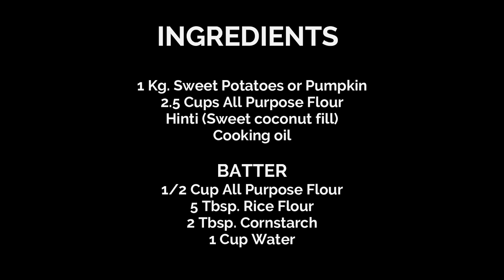PAN PAN BUKAYO PUEDE PANG NEGOSYO | BANGBANG TAUSUG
PAN PAN BUKAYO PUEDE PANG NEGOSYO | BANGBANG TAUSUG, (Pan pan Hinti) is one of the Filipino-Tausug pastries (Bang-bang Sug) usually serve and eaten as afternoon snacks (merienda) or even breakfast accompanied with Kahawa Sug (Tausug coffee).

Pan pan Hinti is made from sweet potatoes as its dough and Hinti (sweet grated coconut) as its filling with some flour to coat it and lightly fried in cooking oil. It’s very unique and satisfying and one of our favorite snacks (bang-bang sug).

Ingredients:

1 Kg. Sweet Potatoes or Pumpkin
2.5 Cups All Purpose Flour
Hinti (Sweet coconut fill)
Cooking oil

For the Batter:

1/2 Cup All Purpose Flour
5 Tbsp. Rice Flour
2 Tbsp. Cornstarch
1 Cup Water

Thank you for watching and if you enjoy our videos, please don't forget t to hit the like button and the bell icon to get updated if there are new videos uploaded and if you haven't subscribed yet, please hit the subscribe button.

Jang & Geer